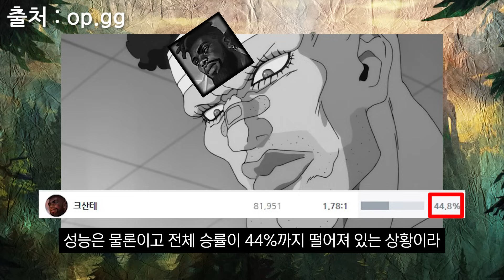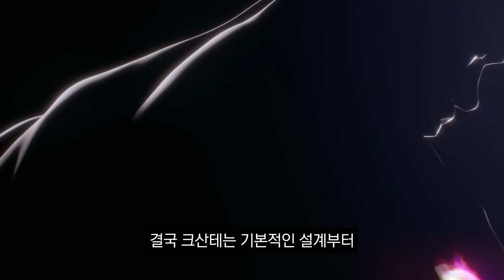롤 유저 99%가 크산테를 사기챔이라 하는 이유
오늘은 출시부터 지금까지 뛰어난 사기성으로 전세계 유저들에게 사기챔이라 욕을 먹고 있는 '그 긴거' 아주마의 긍지, 크산테 아주마의 긍지, 크산테에 대해 알아보았습니다. 여러분들은 크산테를 어떻게 생각하시나요?

다음 영상은 아직 정확하게 정해지지 않았지만, 이번에 출시된 브라이어나 인기 챔피언 중 하나에 대한 영상이 업로드 될 예정입니다.

이번편을 재밌게 보셨으면 다음 영상도 기대해주세요.